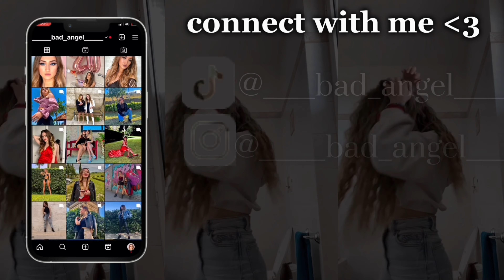Challenge MAKEUP ROULETTE; Cipria prima del fondotinta? Contouring?